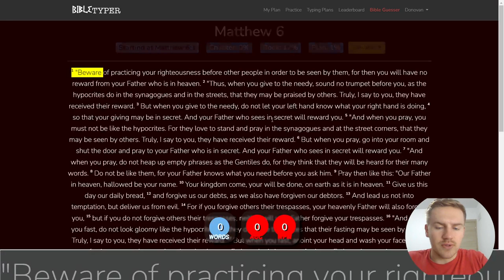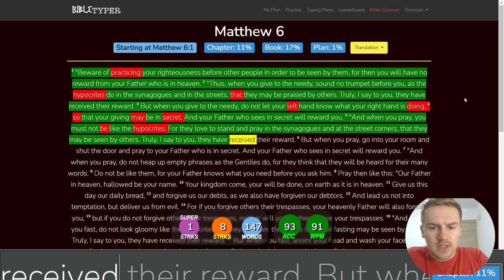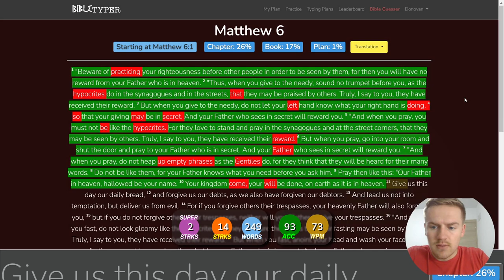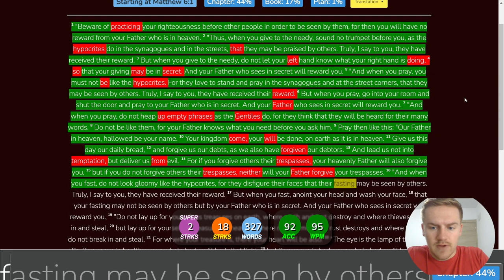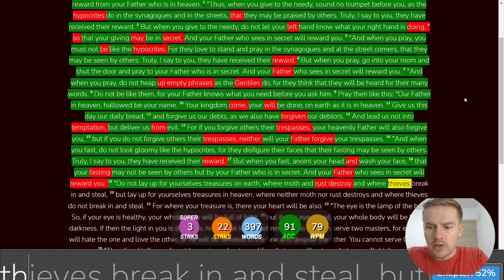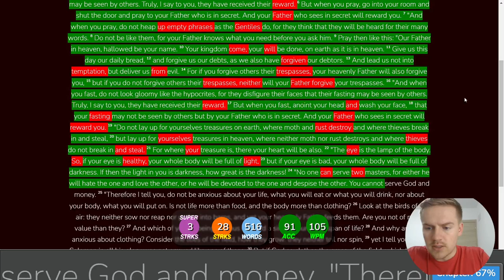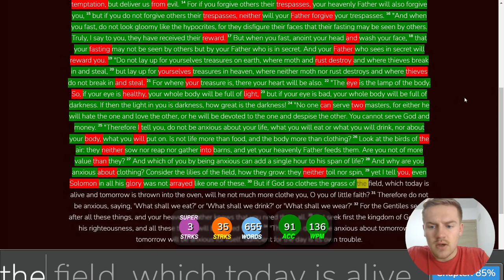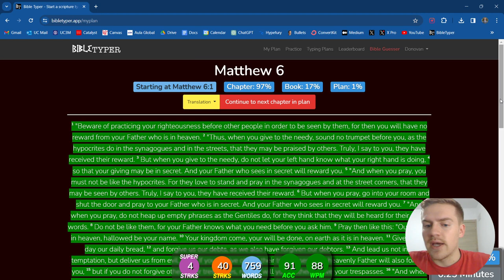Day 5 of Typing the Bible - Matthew 6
This is Day 5 of typing the entire Bible. Today we typed Matthew 6. :)